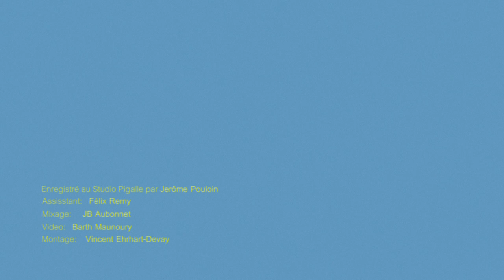PALATINE - ORANGE SYLVESTRE ( Live @ Studio Pigalle)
Filmed and recorded live at Studio Pigalle.